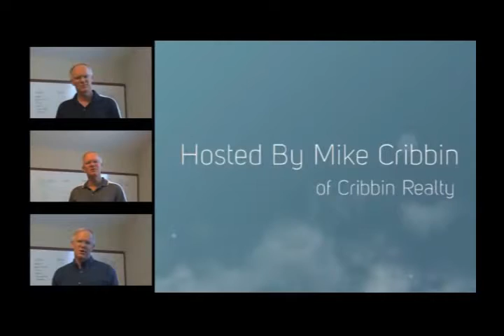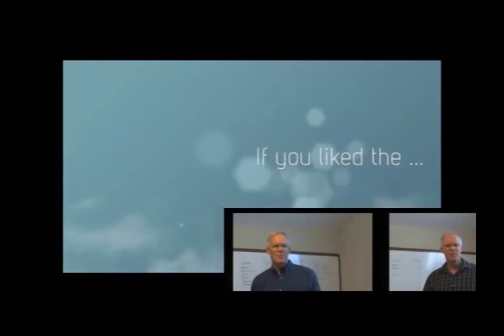961 Daffodil Ridge | Ofallon Homes for Sale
961 Daffodil Ridge | Ofallon Homes for Sale